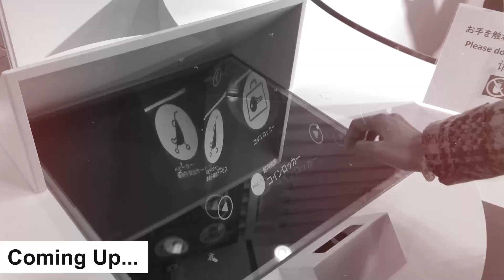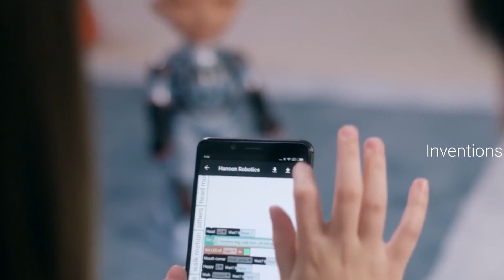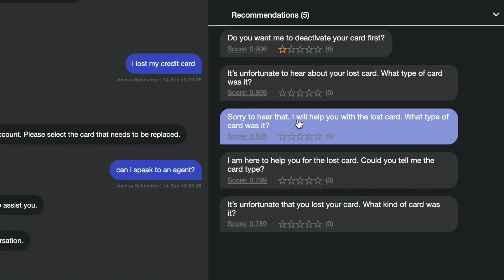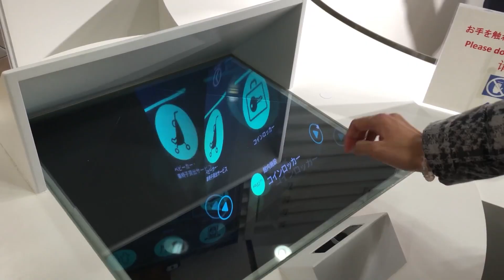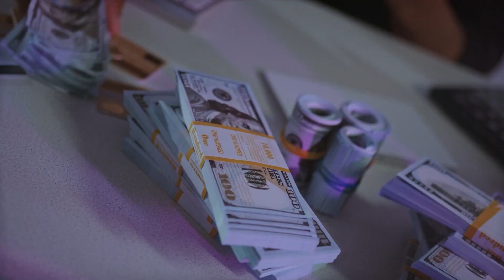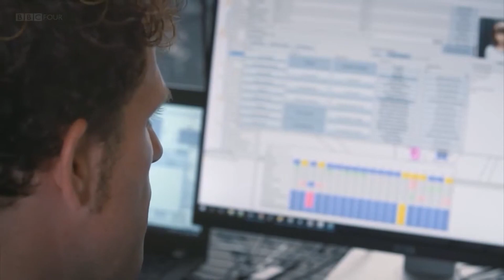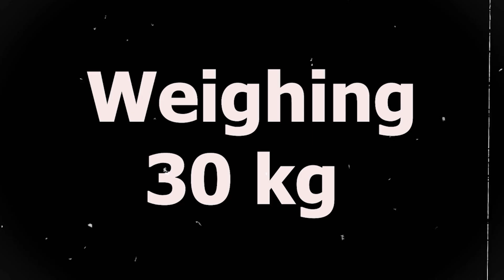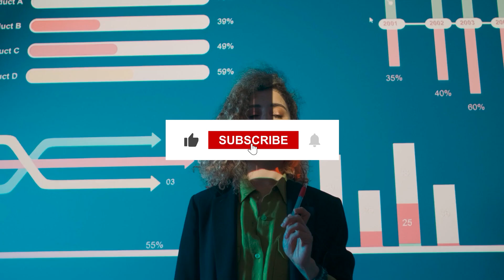Most Expensive Female AI Humanoid Robots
Welcome to Artificial Weekly, your ultimate source for all things artificial intelligence! In this episode, we delve into the captivating world of female robots. These technologically advanced marvels are pushing the boundaries of human-like interactions and revolutionizing the way we perceive robotics.

These remarkable female robots showcase the remarkable advancements in AI and robotics, raising questions about the future of human-robot relationships and the potential impact on society. Join us on Artificial Weekly as we dive deep into the intriguing world of female robots!